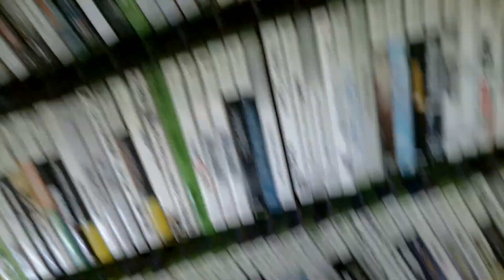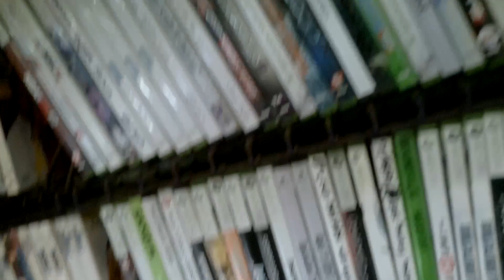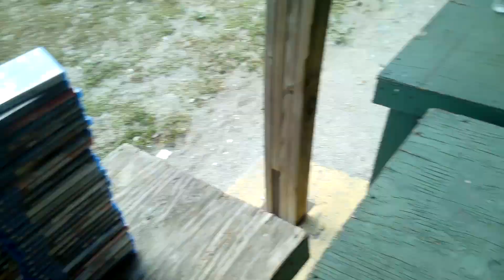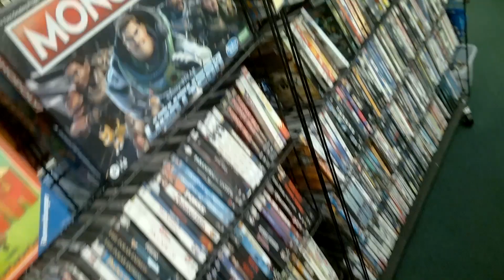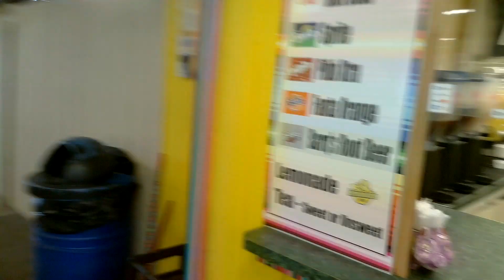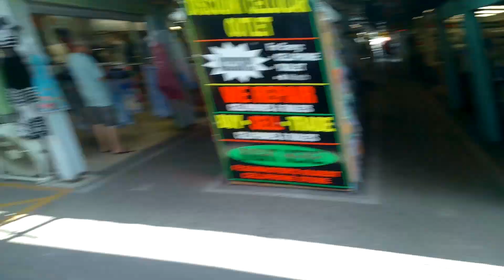Shopping Inside Fleamasters Flea Market - Fort Myers, Florida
Fleamasters: The Ultimate Shopping and Entertainment Destination in Fort Myers, Florida

Located in Fort Myers, Florida, Fleamasters is a vibrant and bustling marketplace that has been delighting locals and visitors for over three decades. With its vast selection of vendors, unique products, and lively atmosphere, Fleamasters has become a must-visit destination for those seeking a memorable shopping and entertainment experience. This article delves into the history, offerings, and highlights of Fleamasters, showcasing why it stands out as a beloved establishment in Fort Myers.

Fleamasters first opened its doors in 1985, and since then, it has grown into the largest flea market in Southwest Florida. Spanning over 400,000 square feet, the market features hundreds of vendors offering an extensive range of merchandise. From antiques and collectibles to clothing, jewelry, electronics, home decor, fresh produce, and more, Fleamasters is a treasure trove for shoppers of all interests.

One of the key attractions of Fleamasters is the eclectic mix of vendors. Each vendor brings their own unique products and specialties, creating a diverse and fascinating shopping experience. Visitors can explore booths showcasing handmade crafts, vintage items, international goods, local artwork, and a variety of other treasures. The ever-changing inventory means that no two visits to Fleamasters are alike, offering the excitement of discovering something new each time.

Beyond shopping, Fleamasters offers a range of entertainment options to keep visitors engaged and entertained. Live music performances, local talent showcases, and cultural events are frequently hosted at the market, creating a vibrant and lively atmosphere. Whether it's enjoying a live band, watching a dance performance, or marveling at the skills of street performers, there is always something happening at Fleamasters to captivate visitors of all ages.

The food scene at Fleamasters is equally enticing. Numerous food stalls and eateries serve a wide array of delectable treats, satisfying every palate. From mouthwatering barbecue and fresh seafood to international cuisine and sweet indulgences, visitors can indulge in a culinary adventure while exploring the market. Whether it's grabbing a quick snack or enjoying a leisurely meal, the food options at Fleamasters are sure to satisfy any craving.

Fleamasters is not just a shopping destination; it's also a community hub. The market fosters a sense of camaraderie among vendors and visitors alike. It provides a platform for local businesses and artisans to showcase their products and talents, contributing to the growth and vibrancy of the local economy. Fleamasters also actively engages with the community by hosting charity events, fundraisers, and special promotions that benefit various causes.

Another notable aspect of Fleamasters is its commitment to sustainability and environmental consciousness. The market promotes recycling and eco-friendly practices, encouraging visitors to reduce waste and make responsible choices. Several vendors specialize in upcycled and repurposed goods, promoting a culture of sustainability and creativity.

In conclusion, Fleamasters in Fort Myers, Florida, offers an exciting and immersive shopping and entertainment experience. With its extensive selection of vendors, unique merchandise, lively atmosphere, and community engagement, it has established itself as a beloved destination for locals and tourists alike. Whether you're searching for one-of-a-kind treasures, enjoying live performances, savoring delicious cuisine, or simply soaking in the vibrant atmosphere, Fleamasters is a place where memories are made and new discoveries await at every turn.